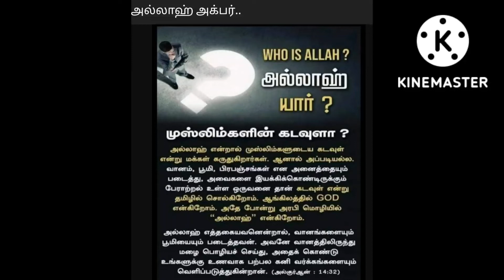who created universe in islam | facts about Islam |who is Allah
This short video shows an knowledge about Allah